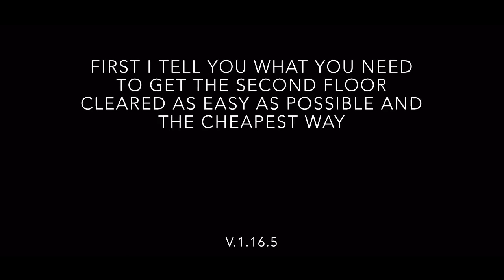Last Day on Earth | Beginner‘s Guide Bunker Bravo 2nd Floor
Hi Guys !

I‘m a passionated LDoE Player since the beginning.
Lately I started making Youtube Videos about LDoE.

Since I‘m very new in Youtube and stuff I first have to find my own path. You can help me by telling me what you‘d like to see and making constructive critics.

Every comment, every like (and dislike) and every subscription means alot to me !

I need you to get bigger so I can do this professional.

Last Day on Earth is a zombie survival MMO, where all survivors are driven by one goal: stay alive as long as you can.